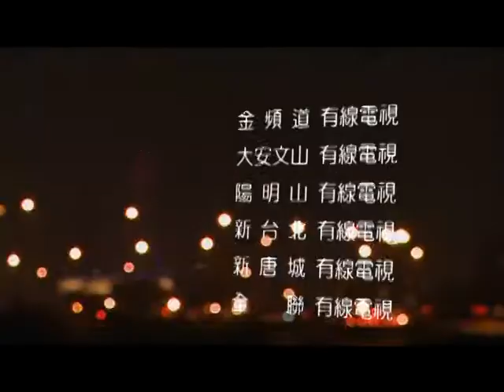新聞片尾_新北大橋板.mpg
像在打手槍